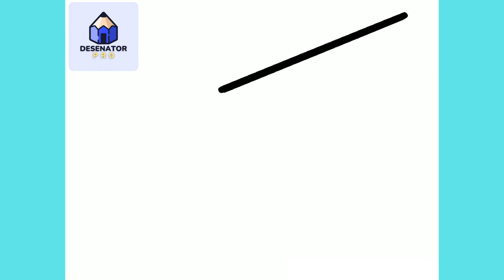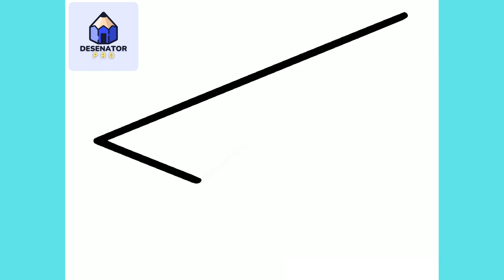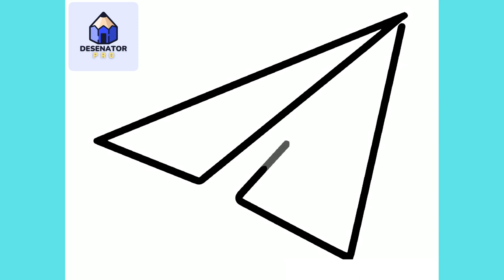Cum Sa Desenezi Un AVION De HARTIE | Usor Pas cu Pas Tutorial pentru Incepatori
În acest video am să-ți arăt Cum Sa Desenezi Un AVION De HARTIE | Usor Pas cu Pas Tutorial pentru Incepatori